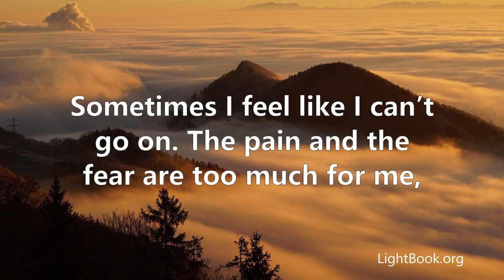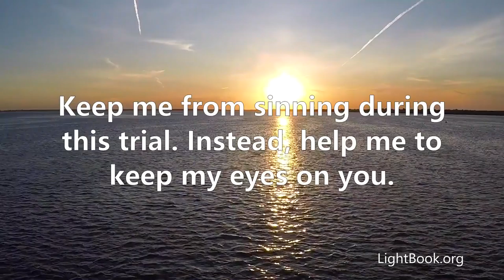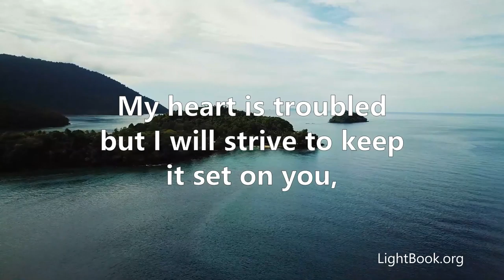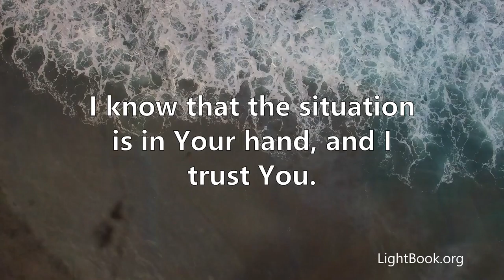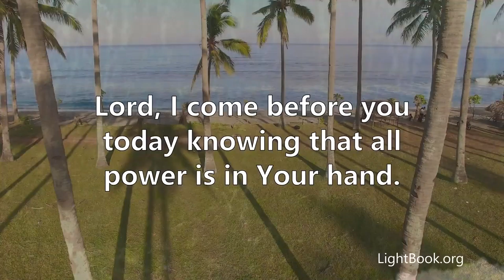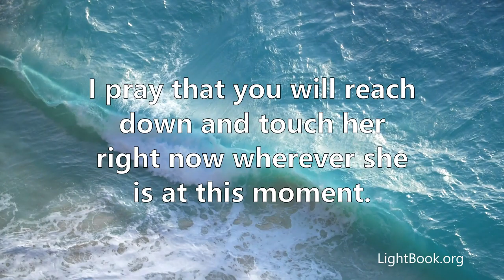Powerful Prayers for Strength and Guidance in Your Life